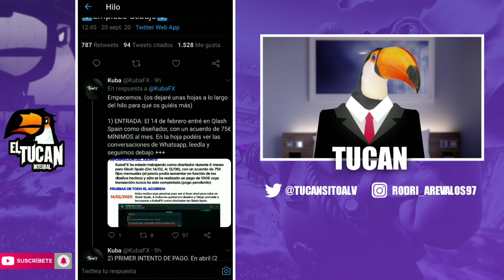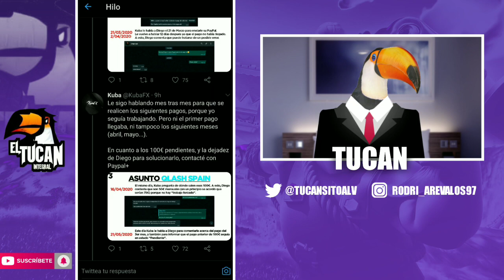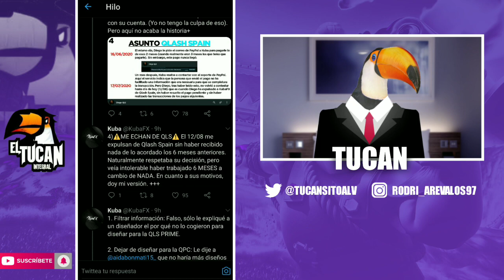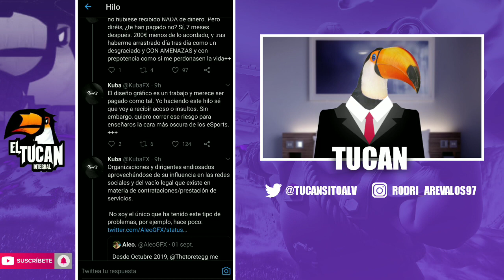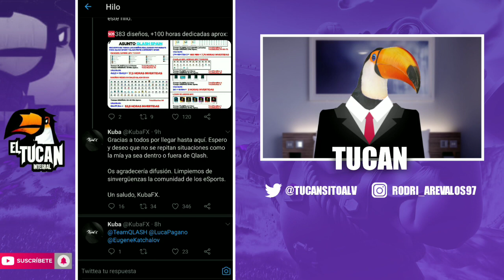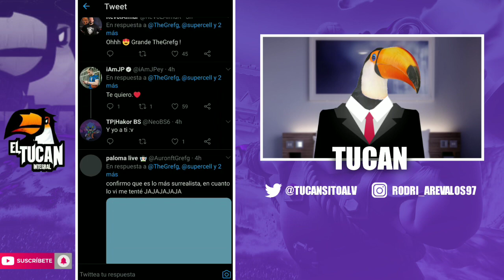THE GREFG colabora con CLASH ROYALE | ESTAFAN 450€ a DISEÑADOR de QLASH | TODO sobre CRL y NO TILT